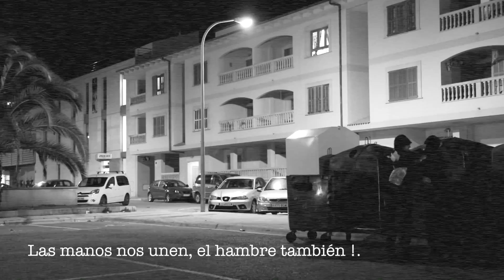Las manos nos unen, el hambre también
En muchos rincones del mundo encontramos situaciones trágicas y difíciles para el ser humano. Una de ellas es recoger comida de la basura. Por su parte durante seis día , cientos de personas entran a comprar comida , sin saber que tienen vecinos que su única manera de conseguir algo decente es recurrir a la basura del supermercado.